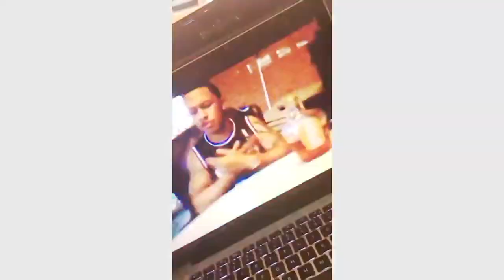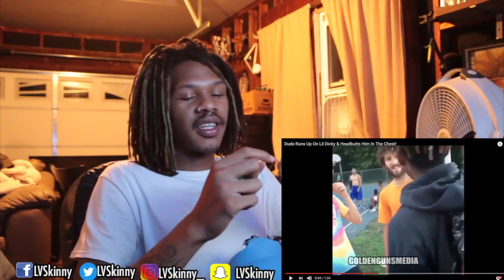Dude Runs Up On Rapper 'Lil Dicky' (Reaction Video)